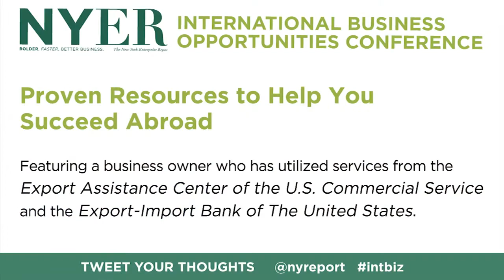2012 International Conference: Proven Resources to Help You Succeed Abroad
The best parts from the 2012 International Business Opportunities Conference's breakout session titled Proven Resources to Help You Succeed Abroad held on Wednesday December 12th, 2012.

Featuring business owner Arnon Rosan, president and CEO of Signature Systems Group, LLC.